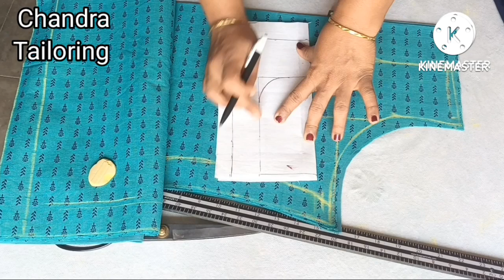Chudidar round neck cutting and stitching tamil | using canvas&shoulder joined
Hello  friends welcome to my channel in this video we will see how to make easy round neck using canvas for front and back neck and neat shoulder joined in tamil for  beginners.

how to cut chudithar round neck |how to attach canvas for neck |how to stitch kurti at home |how to stitch chudithar at home |how to stitch chudithar round neck

FRIENDS DO YOU  LIKE THIS VIDEO